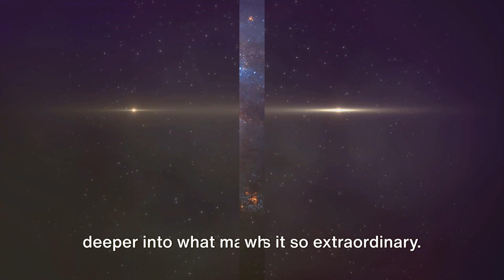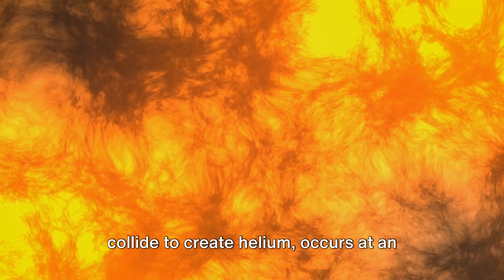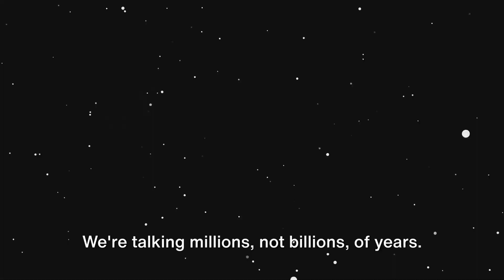Is This The Largest Star Ever Discovered in the Universe?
In this mind-blowing video, we embark on an awe-inspiring journey into the depths of the cosmos, uncovering the jaw-dropping power of the most formidable star in the universe.

Prepare to have your mind expanded as we dive into the mysteries of the cosmos and witness the sheer magnitude of this celestial giant. Join us on this extraordinary voyage and prepare to be captivated by the wonders of the universe.

OUTLINE:

00:00:00 The Universe's Powerhouse
00:00:51 The Anatomy of a Hypergiant
00:01:53 The Future of UY Scuti 🪐 Explore our best-selling space toys & cosmic gifts at dazatrix.com – where your space journey begins.

Let me know if you want a version focused more on kids, collectors, or tech lovers.